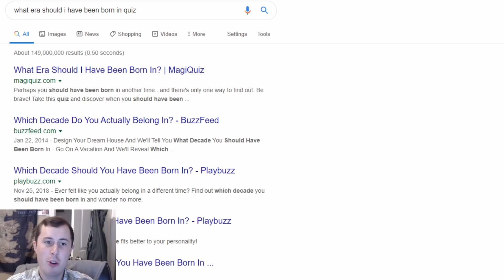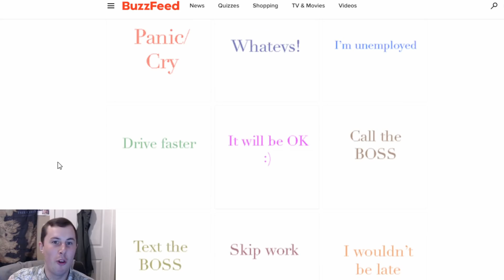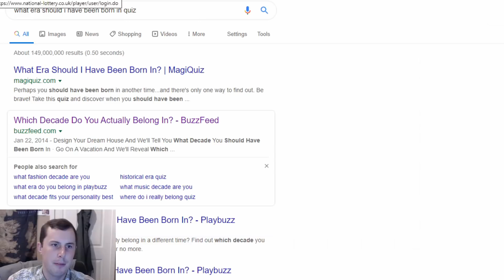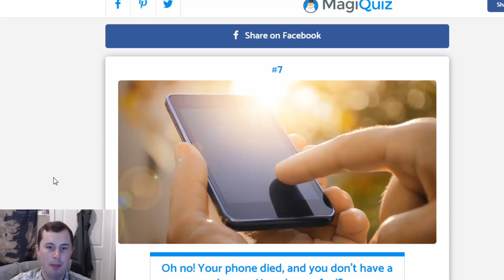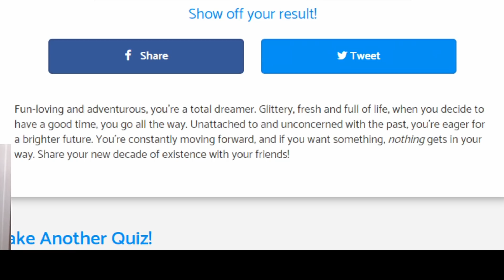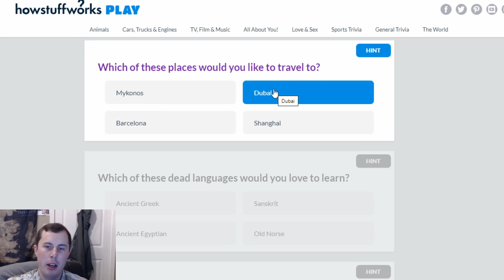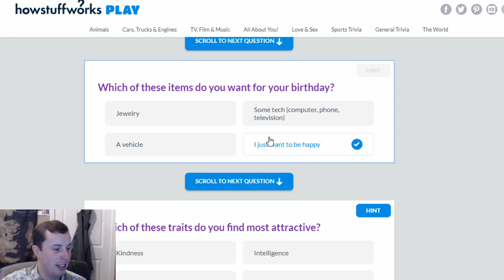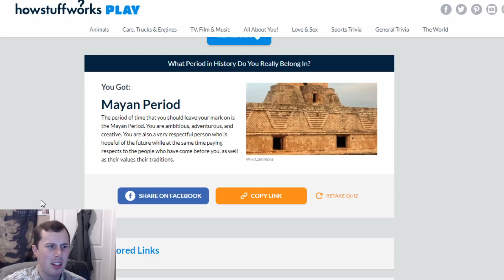Which Period Of History Should You Live In? (Roman, WW2, Aztec)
Today we take some tests to see which period of History we/I would have thrived in? A Roman Centurion? A Mayan King? Or even perhaps a rich Victorian lord?

Edited by Lexi (Ms Modeller)